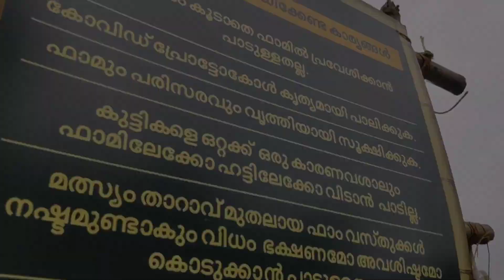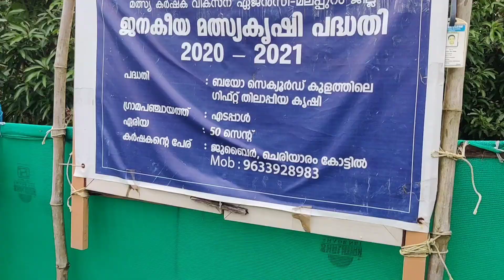live fishing spot | ഇത് കൊള്ളാലോ ഈ സ്ഥലം നിങ്ങൾ കണ്ടിട്ടുണ്ടോ? നമ്മുടെ മലപ്പുറത്ത്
എത്ര മനോഹരമായ ഉള്ള സ്ഥലം നമ്മുടെ മലപ്പുറത്ത് വേറെ ഉണ്ടോ എന്നറിയില്ല നിങ്ങൾക്ക് അവിടെ പോയി ഫ്രഷ് മീനുകൾ വേടിക്കാം
മുൻകൂട്ടി  വിളിച്ചു പോയാൽ മതി  നല്ല അടിപൊളി ആയിട്ടുള്ള ഫിഷിംഗ് ചെയ്യാം
location: Malappuram